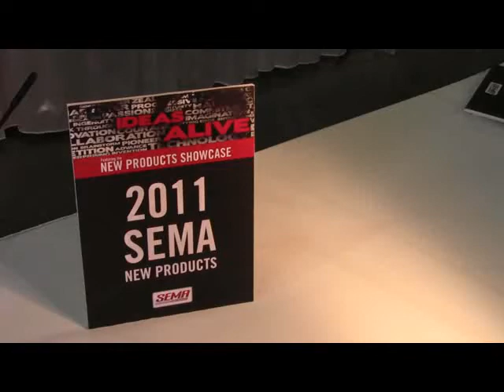Mobile Antenna from JWC Technologies Inc. ID11432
This product can be fixed on the back roof of the car. It can simultaneously support AM/FM radio, GSM and GSP. The operating frequency for GSM.